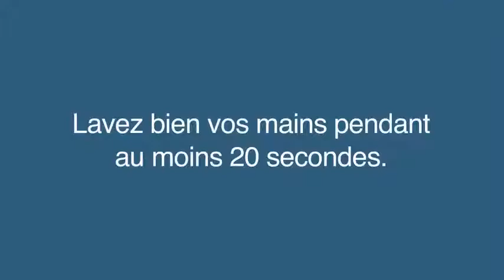Super laveurs de mains